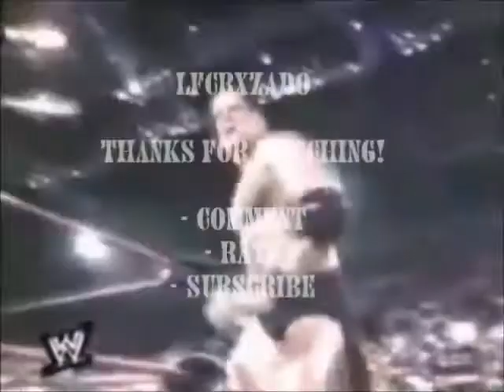The Top 30 Moves of "The Gladiator" Mike Awesome